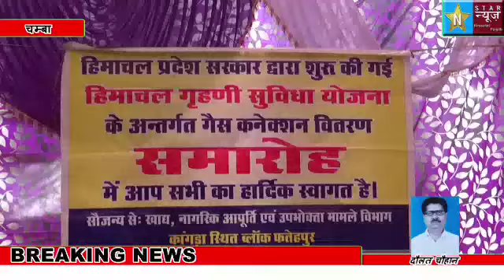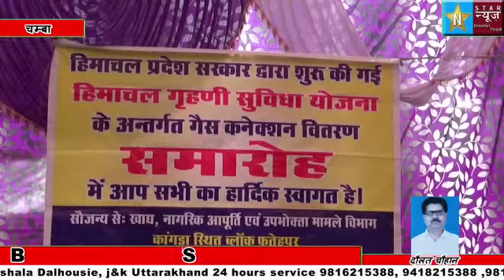ज्वाली में हिमाचल ग्रहणी सुविधा योजना के तहत निशुल्क गैस वितरण कार्यक्रम का आयोजन